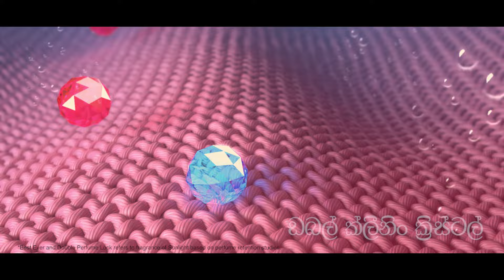ආනයනික කිරිපිටි සමාගම් අධික ලාභ උපයාගෙන - මිල සුත්‍රයක් තිබුණා කියලා මෙයා දන්නෙත් නැහැ - Hiru News